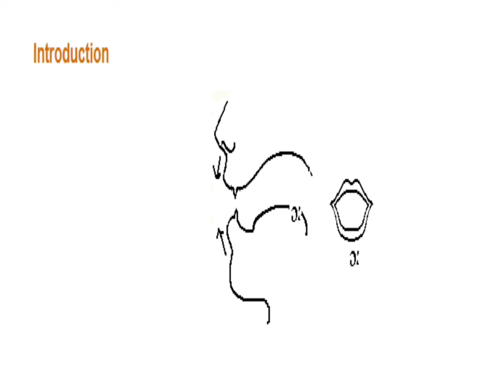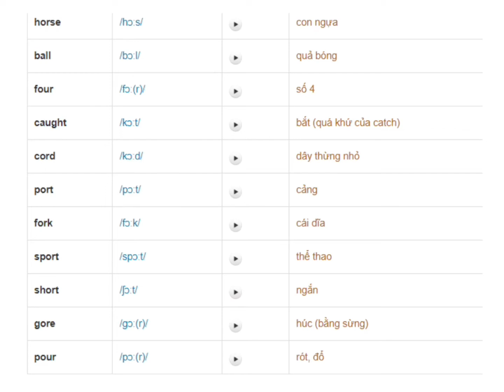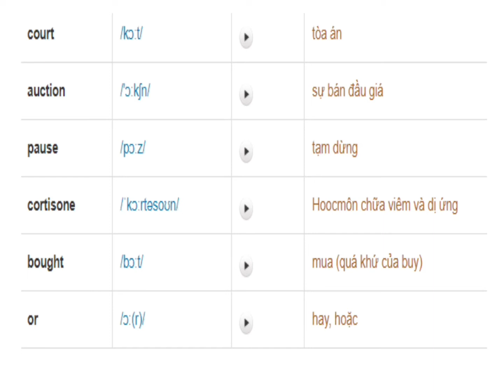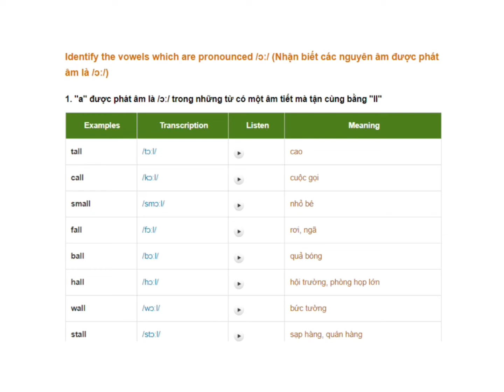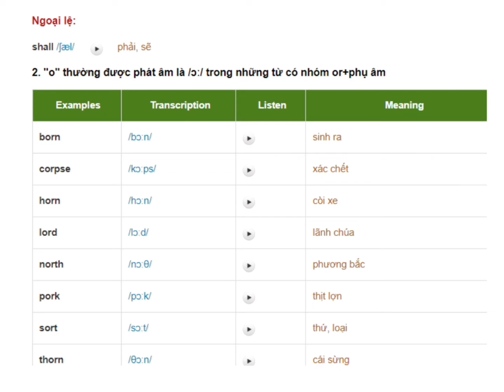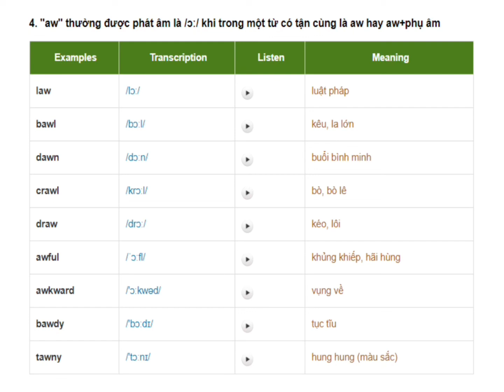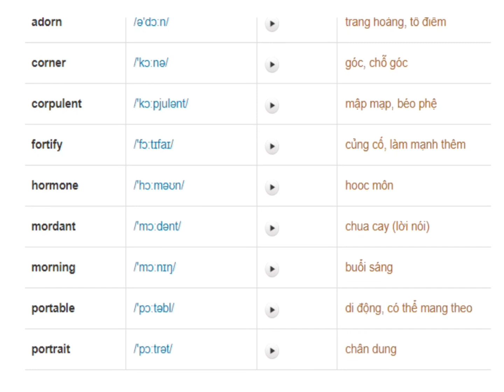Bài 8, phát âm nguyên âm i dài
Phát âm nguyên âm i dài